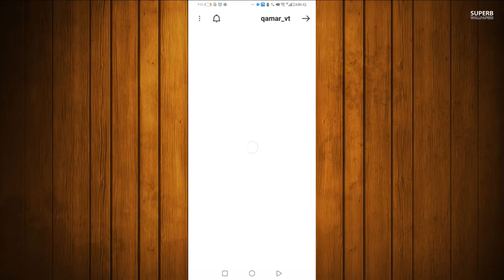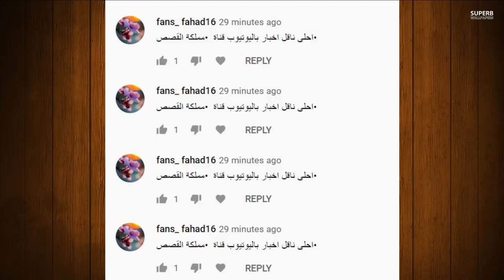قمر الطائي تسب يارا مار ورد يارا بقوة ونور مار يسب قمر ويارا ويتهمهم بالخيانة وعودة ياسو لفافانابولي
ياسو تسب وتفضح ريدر وتقول وسام تيكت احسن منك وفضيحة يارا مار والتقائها بنور مار ورد قمر الطائي بقوة

محمد كريم, اميرة الحسين, جيلوف, محمد جواني, بيسان اسماعيل,